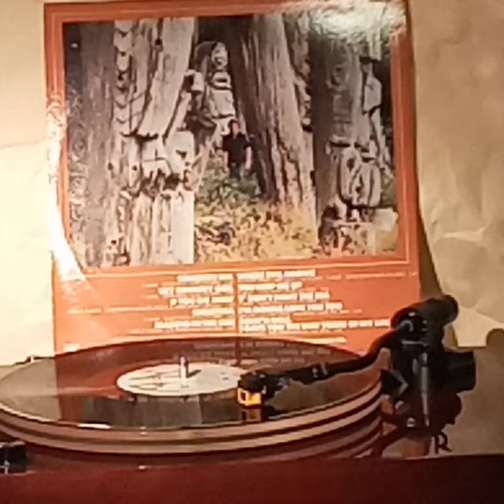Terry Jacks(Vinyl/黑膠碟)~ Christina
Artist: Terry Jacks

Song: Christina

Album:  “Into The Past”(1982' Vinyl/黑膠碟)  Terry Jacks/1982'A&M/Records.